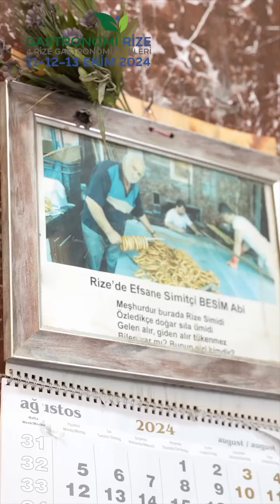Coğrafi İşaretli Rize Simidi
RİZE SİMİDİ
Rize  Simidi  un,  maya,  tuz,  su  ve  kokulu    siyah    üzümün    pekmezi    kullanılarak   yapılan   ve   haşlandıktan   sonra  fırınlanan bir simit çeşidi olup, tarihinin 1930’lu yılların öncesine  dayandığı  bilinmektedir.

Rize Simidinin ülkemizde diğer illerde üretilen simitlerle karşılaştırıldığında ayırt edici özellikleri; susamsız yapılışı, pişirilmeden önce yörede yetişen kokulu üzümden yapılan bir pekmeze batırılması, üzüm pekmezinin ürünün her tarafının eşit şekilde pişmesini sağlaması ve çam ya da kestane ağacından yapılan ‘pasa’ denilen tahtalarda  dinlendirilmesidir.